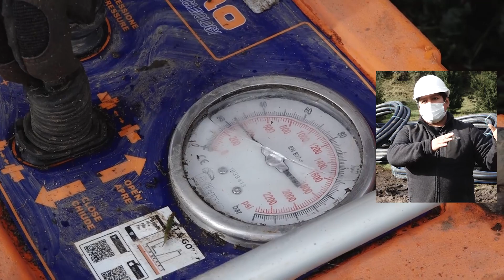Servicio Sanitario Viviana Sur